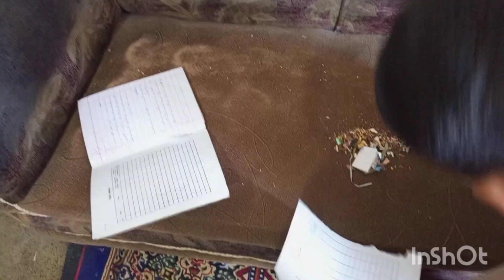sofa ki safai// umar ki katai// umar to thak Gaya// bechara Umar// Umar ko coin 🪙 Mila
searched required...

sofa
sofa cleaning
how to clean sofa
sofa ki safai kaise karen,
how to clean sofa at home
sofe ki safai
fabric sofa ki safai kaise karen,
sofa safai